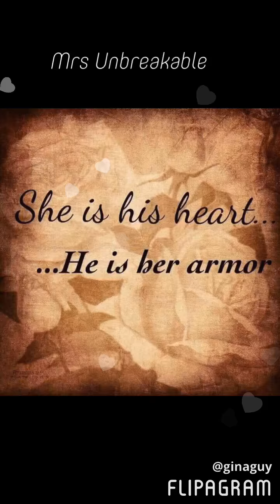Victory Shift❤️❤️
In Honor of My Pastor and Husband Brian Warren ❤️❤️ I put together this video.

We left everything to follow the voice of God to Tennessee. Drove 2,200 miles following each other with our pups/belongings. Left in a hotel for weeks! Now in Tennessee the Home we KNOW God wants our ministry headquarters/The WARrens to be established in was met with Wendy Alec Co Founder of Godtv prophesying throughout the 4 walls!
We have been met with great opposition from the property management having to jump through many many hoops. This morning we have jumped our last one and have been approved for the property! Today everything is closed and snowed in so we will be informed of the date we can occupy. Should probably be within a couple days or Friday which is my 50th birthday! Everything is prophetic and our God is always on time. I personally would like to think my husband and all of our team UnBreakable ❤️❤️‘s who have gathered together in intercession to break through this wall that is attempted to keep us homeless and in a hotel! We have the victory today!
We have been positioned in so many ways out here in Tennessee that we have yet to make public and share with you all. Thank you for your financial partnership that is helping us to establish our feet in this land and bring us before great men! Thank you from the depths of our hearts!

🎥 Great news for all of our KCWGTHETRUTH listeners And all of our Facebook
Team Unbreakables. 🎥

We will be resuming our radio show “SpeakingTruthNLove and the ❤️❤️TheFacebookpastors will be returning❤️❤️ and live broadcasts will be from our new 3 LEVEL home. !!🔥🔥
WhiteHouse CourtHouse ChurchHouse
The WARrens